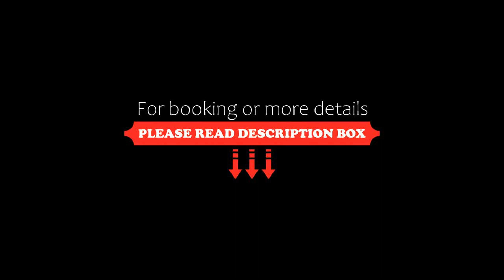Albatros Citadel Resort By Pickalbatros, Hurghada, Egypt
About Property:
You're eligible for a Genius discount at Albatros Citadel Resort - By Pickalbatros! To save at this property, all you have to do is sign in.
Featuring 3 swimming pools including breathtaking infinity pool, the all-inclusiveAlbatros Citadel Resort - By Pickalbatros offers rooms with panoramic Red Sea views. The hotel provides 6 private hot tubs and a state-of-the-art fitness centre. The resort is built with natural coral stones which has been hand chiseled from nearby mountains. ...
Property Type: Resort
Address: Sahl Hasheesh, 99999 Hurghada, Egypt
Searching For
1. Albatros Citadel Resort By Pickalbatros - Hurghada - Egypt
2. Albatros Citadel Resort By Pickalbatros - Hurghada - Egypt Address
3. Albatros Citadel Resort By Pickalbatros - Hurghada - Egypt Rooms
4. Albatros Citadel Resort By Pickalbatros - Hurghada - Egypt Amenities
5. Albatros Citadel Resort By Pickalbatros - Hurghada - Egypt Offers and Deals
Audio Credit:
Track Title: Subway Dreams
Artist: Dan Henig